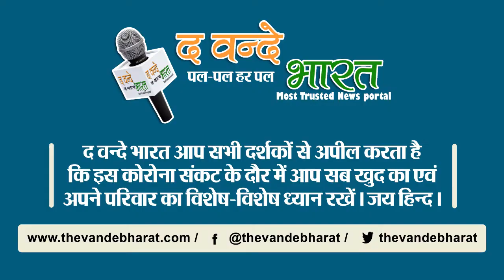पटना में पकड़े गए आतंकी, निशाने पर था PM मोदी का बिहार दौरा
बिहार के फुलवारी शरीफ क्षेत्र से एक बड़ी खबर सामने आई है। पटना में NIA ने एक संदिग्ध आतंकी मॉड्यूल का भंडाफोड़ किया गया है और दो संदिग्ध आतंकियों को गिरफ्तार किया गया है। पुलिस के अनुसार, मॉड्यूल 2047 तक भारत को एक इस्लामिक राष्ट्र बनाने की योजना बना रहा था।